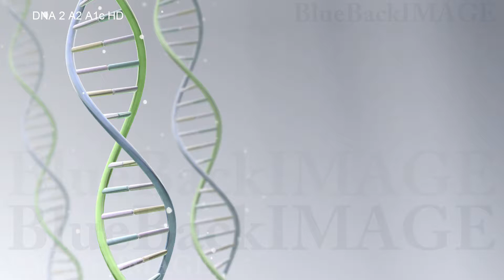DNA RNA Gene Genome medical virus cell science molecule biology genetics DNA 2 A2 A1c HD